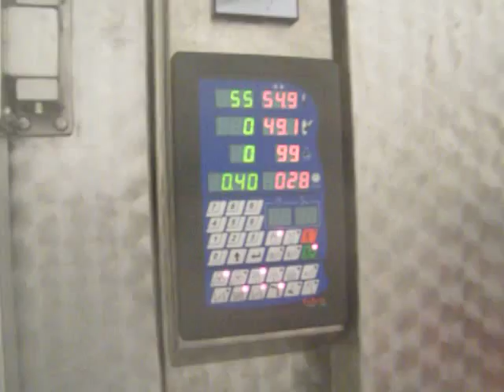DYM WĘDZARNICZY Z ZRĘBKÓW OLCHOWO-BUKOWYCH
Proces Wędzenie Makreli -  w komorze Wedzarniczo-Parzelniczych KW 300
Firmy F.H.U BAMA2